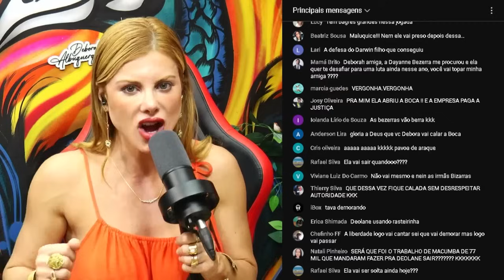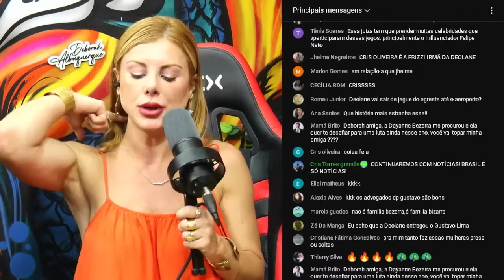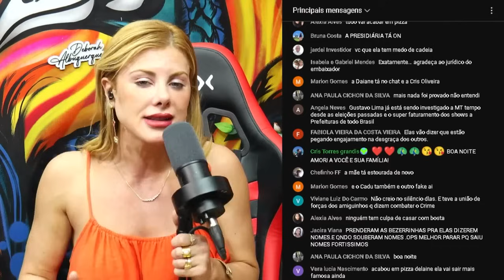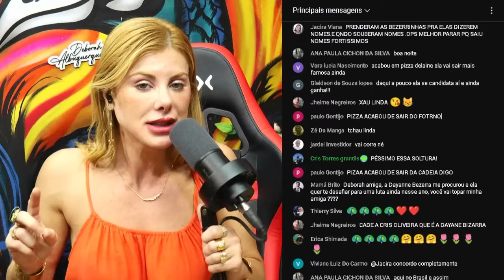🚨 URGENTE! JUSTIÇA MANDA SOLTAR DEOLANE BEZERRA E OUTROS ENVOLVIDOS NA OPERAÇÃO SOBRE BETS!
Nesta segunda-feira (23), o Tribunal de Justiça de Pernambuco (TJ-PE) decidiu pela soltura de Deolane Bezerra e outros investigados na Operação Integration, que apura esquemas ligados a sites de apostas. Entre os beneficiados pela decisão estão a mãe de Deolane, Solange Bezerra, e o dono do site de apostas Esportes da Sorte, Darwin Henrique da Silva Filho. Saiba tudo sobre essa reviravolta no caso e os próximos passos das investigações! ⚖️📢

Dono da Esportes da Sorte também está entre os beneficiados pela decisão